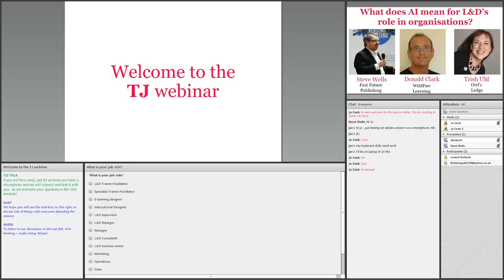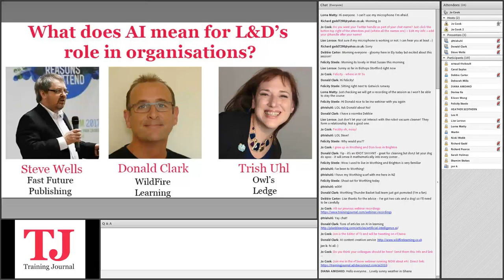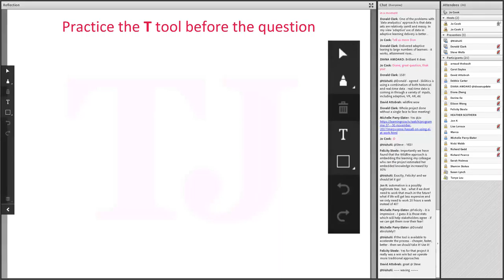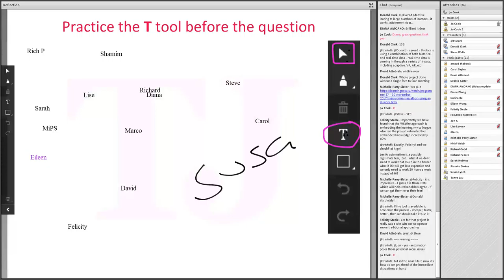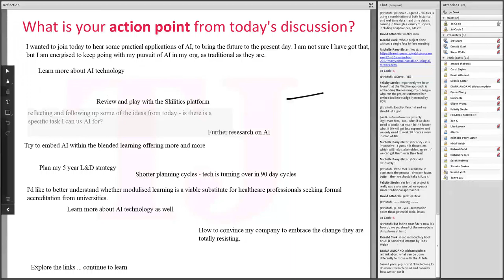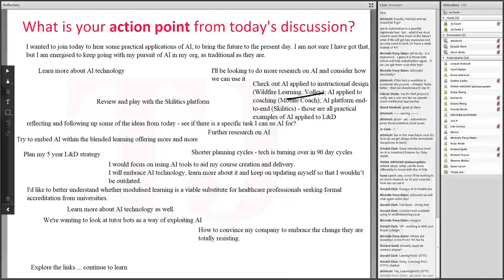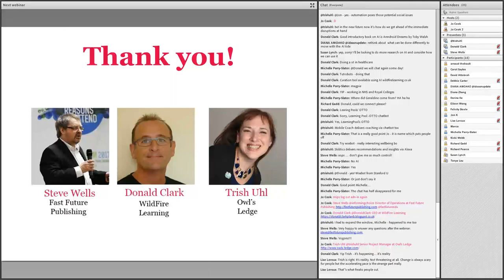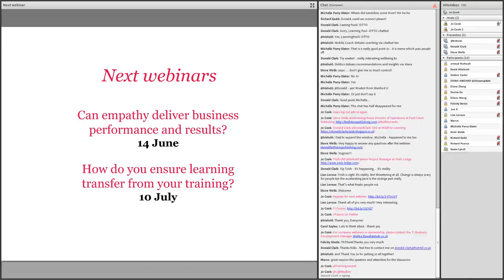TJwow webinar recording: What does AI mean for L&D's role in organisations? May 2018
Topic: What does AI mean for L&D's role in organisations?
Speakers: Donald Clark, Trish Uhl

If you like this video please click the like button and share on your social channels.